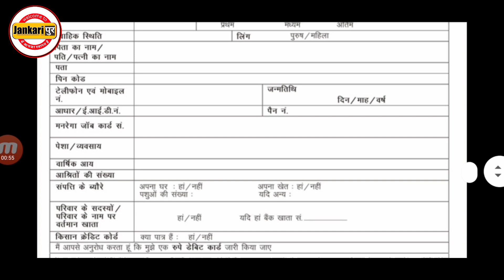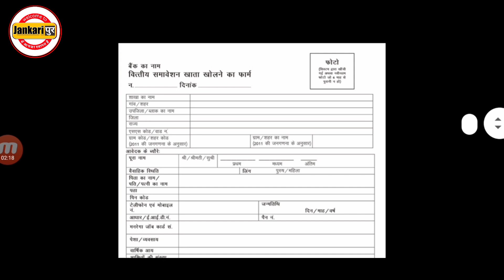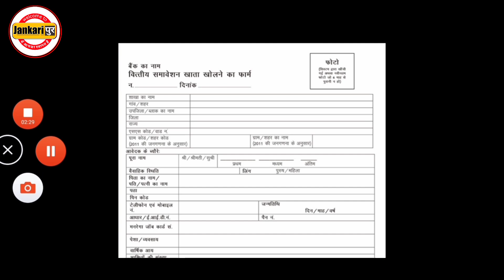Zero balance account | बैंक ऑफ बड़ौदा में जनधन खाता कैसे खुलवाएं | How to open account in Bob online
इस वीडियो में आप लोग जानेंगे की बैंक ऑफ बड़ौदा में जनधन खाता कैसे खुलवाएं ? पूरी जानकारी के लिए वीडियो को पूरा देखें।

बैंक ऑफ बड़ौदा में खाता कैसे खोले,
बैंक ऑफ बड़ौदा में ऑनलाइन खाता कैसे खोलें,
how to open account in bank of baroda online,
Howto open jandhan account in Bob,
how to open zero balance account in bank of baroda online,
how to open an account in bank of baroda
bank of baroda open account online,
bank of baroda online account kaise khole,
bank of baroda online khata kaise khole,
bank of baroda me account kaise khole,
bank of baroda me mobile se account kaise khole,
how to open demat account in bank of baroda,
bank of baroda account opening online,
Zero balance account opening process,
how to open zero balance account in mobile
Jankaripur,